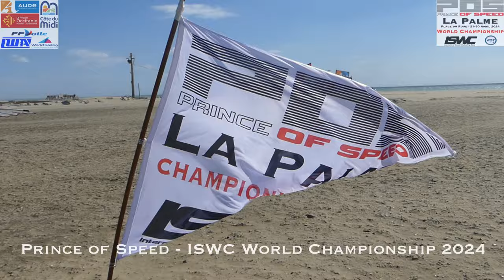Prince of Speed - ISWC World Championship Day 3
24 April 2024 a great Speed Sailing day!
at Plage du Rouet of La Palme .
the final day of the Prince of Speed - ISWC World Championship